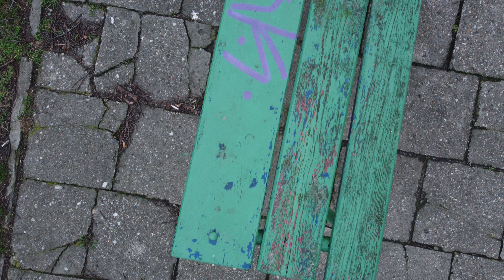Żoliborz (Rudawka 2)